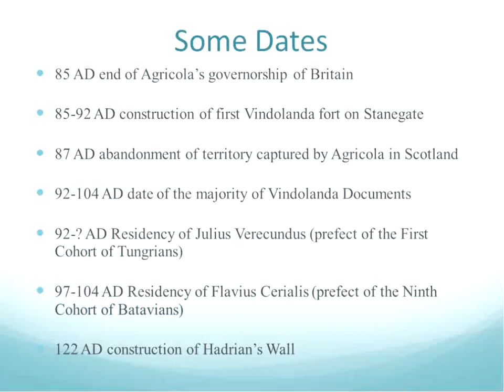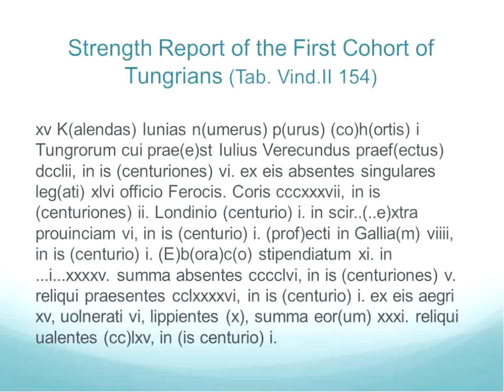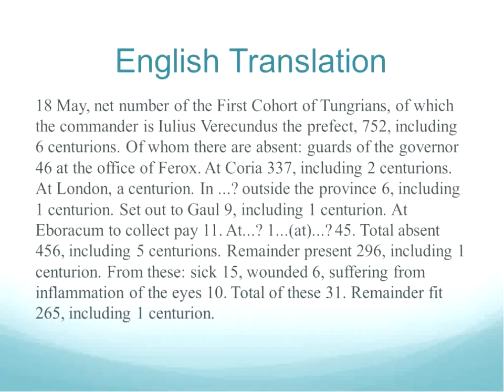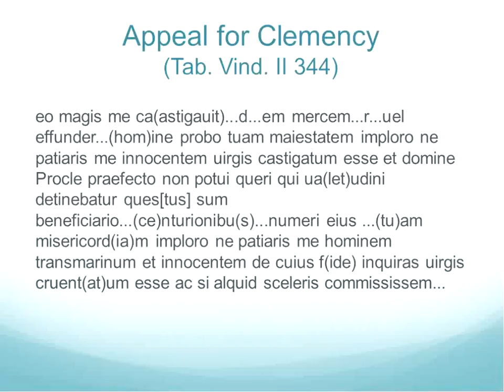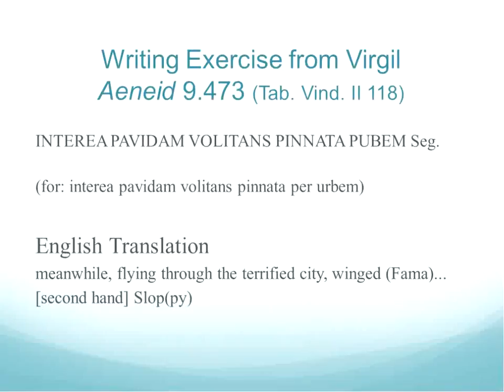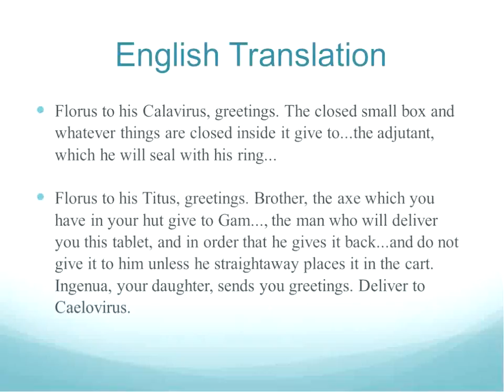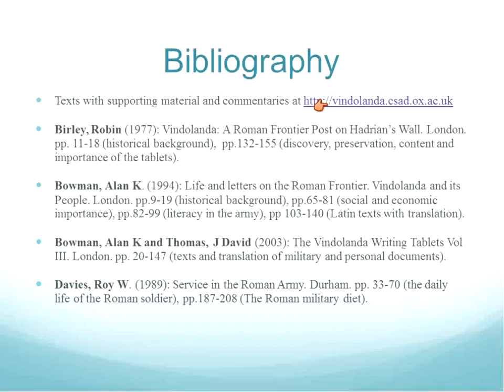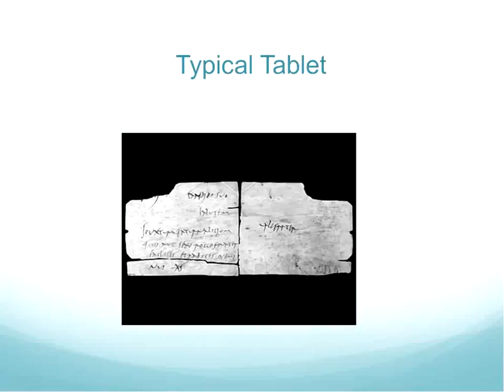Κλασικό Σεμινάριο 2013-2014: The Vindolanda Tablets: Letters from Rome's Most Northerly frontier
Την Τετάρτη, 30 Απριλίου 2014 στις 19:00 μ.μ. πραγματοποιήθηκε  το 8o κλασικό σεμινάριο με τίτλο ''The Vindolanda Tablets: Letters from Rome's Most Northerly frontier'' με ομιλητή τον Καθηγ. Robert Maltby, University of Leeds.

Στο πλαίσιο του κύκλου διαλέξεων του Κλασικού Σεμιναρίου ομιλητές από την Κύπρο και το εξωτερικό παρουσιάζουν σημεία της σύγχρονης έρευνας μέσα από διαλέξεις για την αρχαία ελληνική και λατινική λογοτεχνία, την αρχαία ελληνική φιλοσοφία και σκέψη, το ελληνικό θέατρο και την ελληνορωμαϊκή ιστορία και αρχαιολογία.